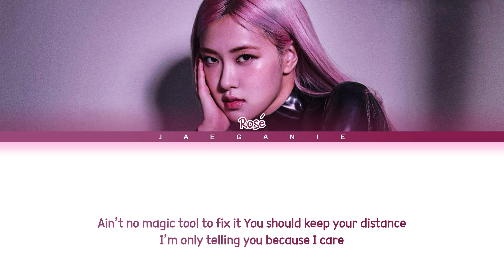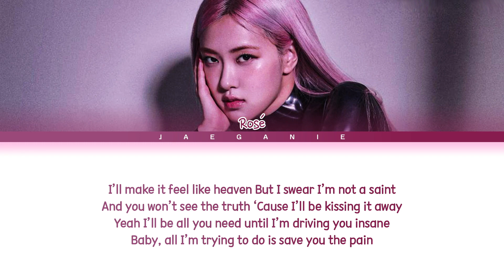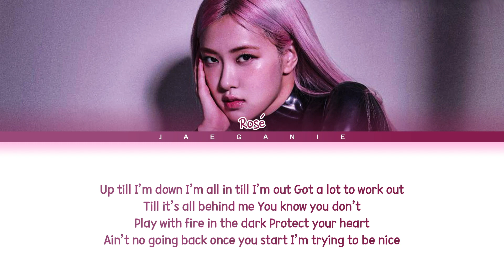ROSÉ (로제) - 'Hard To Love' (Color Coded Lyrics)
• Artist: ROSÉ (로제)
• Song ♫: Hard To Love
• Album: BORN PINK
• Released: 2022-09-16